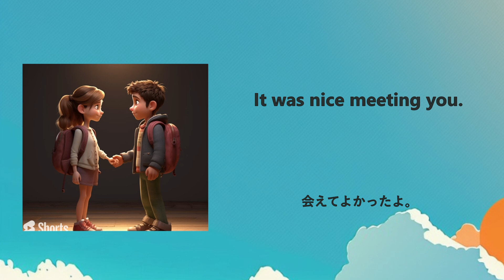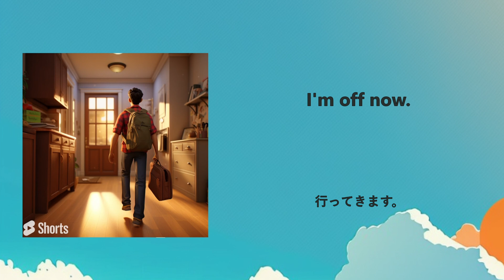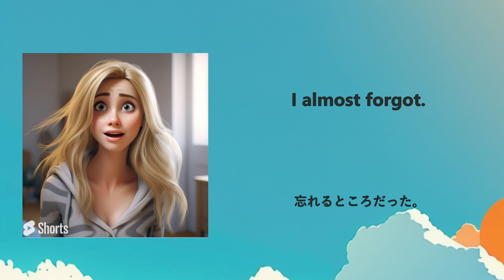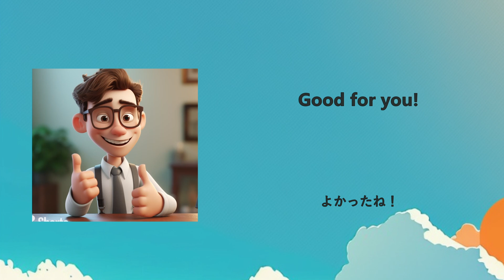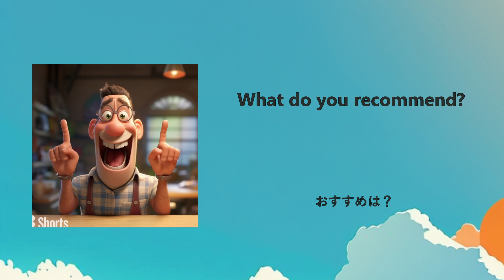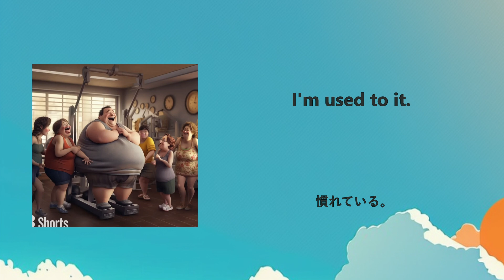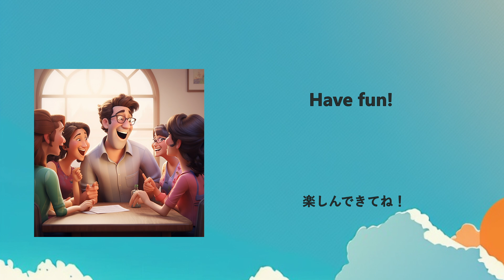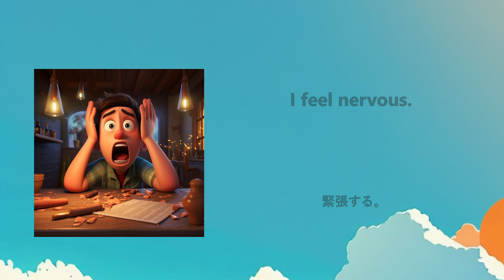ネイティブ英会話フレーズ100 （初級）/ イメージでつかむ！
@ピクス・イングリッシュ / Pix English

Let me know.教えて。
You look good.元気そうね。
I'm sorry to hear that.それはお気の毒に。
Take care.気をつけて。
Thank you for everything.いつもありがとう
Long time no see!久しぶりだね！
It was nice meeting you.会えてよかったよ。
Nice to see you again.また会えて嬉しいよ。
Talk to you later.じゃあ、また。
After you.お先にどうぞ。
Come on in.入って。
Come here.こっちに来て。
Be my guest.遠慮なく。
Help yourself.どうぞご自由に。
I can tell.そうですね。
Don't worry about it!心配しないで！
It's not a big deal.大したことじゃない。
Have a nice day at work.お仕事頑張って。
I just got off work.ちょうど仕事が終わったところ。
I have to go now.もう行かなくちゃ。
I'm off now.行ってきます。
Take it easy.じゃあね。
I'll be right back.すぐに戻るよ。
Sorry I'm late.遅れてすみません。
Let's hang out.遊びに行こう。
Let's get going.さあ、行こう。
I'll be there in 15 minutes.あと15分で着くよ。
I'll buy you lunch.昼食をおごるよ。
I'll take this one.私はこれで
I'm getting old.年をとったよ
I can't finish it.食べきれないよ。
I almost forgot.忘れるところだった。
I completely forgot.すっかり忘れてた。
I feel so bad about it.申し訳ない。
What a coincidence!偶然だね！
That's amazing!凄い！
What's up?元気？
How's it going?調子はどう？
How've you been?最近どう？
It's a hassle.面倒くさい。
It depends.時と場合による。
It suits you!似合ってるよ！
I knew it!やっぱり！
I can put up with it.我慢できる。
Good for you!よかったね！
My pleasure.こちらこそ。
How do you do?はじめまして
How are you doing?元気にしてる？
What can you do?しょうがないよ
What do you do in your free time?趣味は何ですか？
How long is the wait?待ち時間はどのくらいですか？
Makes sense?意味わかる？
What do you recommend?おすすめは？
How do you spell that?スペルはどう書きますか？
I see.なるほど
Not at all.全然
Got it.了解
Kind of.ちょっとね
Not really.そんなに
You have good taste.センスがいいね
You must be Kevin.ケビンですよね？
I don't think we've met.はじめましてですよね？
Let's get together sometimes.今度遊ぼう
Thanks for your time.わざわざありがとうございました。
We'll take turns.交代でやろう
You'll get used to it.すぐ慣れるよ
Get well soon.早く良くなって
I'm not good at singing.歌うのが下手
I just have a feeling. ただそんな気がする
I'm just looking around.ただ見てるだけ
I'm used to it.慣れている
I'm looking forward.楽しみにしてる
That's too bad.残念だね
You're so lucky.いいなぁ
That was delicious.ごちそうさまでした
I'm just kidding.冗談だよ
I'm getting hungry.お腹すいてきた
You gotta try this.これ食べてみて
Go for it!やってみたら？
We don't get along.気が合わない
I mean it!本気だよ！
Keep at it!頑張れ！
I can't stand it.耐えられない
Hang in there.諦めずに頑張って
It bothers me.気になる
Watch out!危ない
What a waste.もったいない
That's why!だからか！
Have fun!楽しんできてね！
We have no choice.仕方ない
It's nearby.近くにある
I'm satisfied.満足
I feel so excited.超ワクワクする
I envy you!うらやましい
I'm in a hurry.急いでるんだ。
That's annoying!うるさい
It's cheesy!趣味悪いよ
It was so fun.すごく楽しかった。
I feel nervous.緊張する